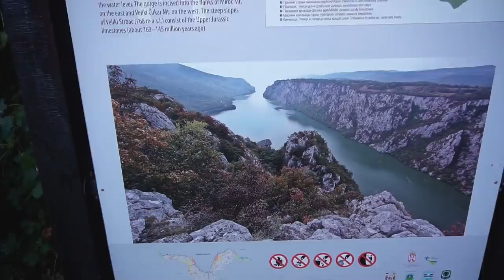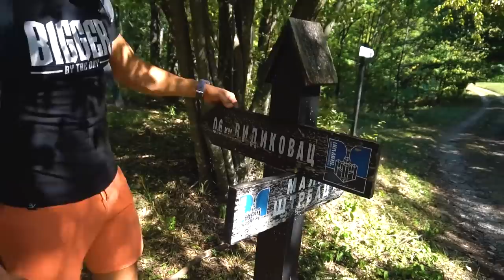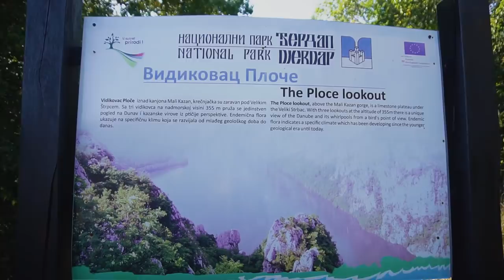Posetili smo Vidikovac Ploče na Djerdapu. Vlog #519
➢ Majice možete naručiti na:
➢ NOCCO
VLOG